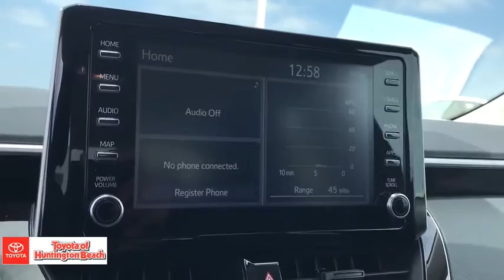2020 Toyota Corolla Westminster, Costa Mesa, Garden Grove, Long Beach, Huntington Beach, CA 202144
Celestite New 2020 Toyota Corolla available in Huntington Beach, California at Toyota of Huntington Beach. Servicing the Costa Mesa, Garden Grove, Long Beach, Huntington Beach, CA area.